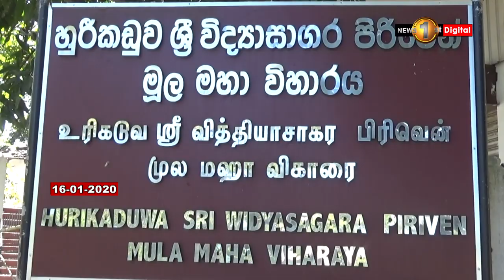We are prepared to support proposals which favour the public-Sajith Premadasa